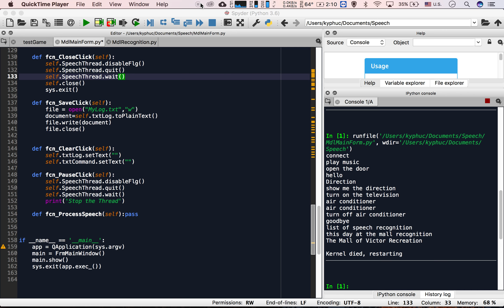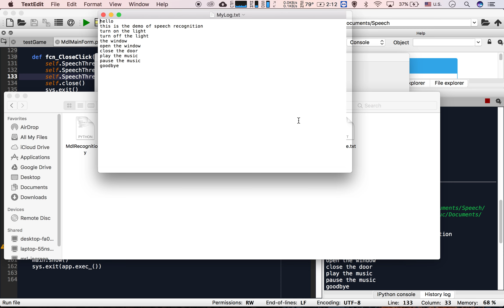Demo of Speech